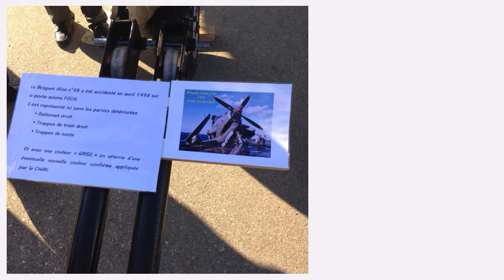Féria de l'air Aéroport Nîmes 27 septembre 2015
Quelques images de cette belle journée de la Féria de l'air Aéroport Nîmes 27 septembre 2015